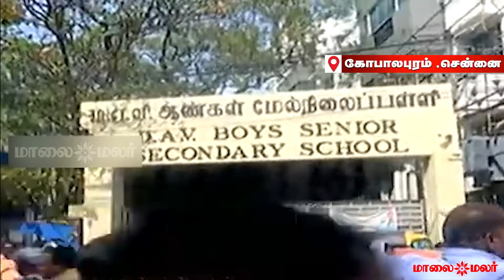சென்னை பள்ளிகளில் வெடிகுண்டு மிரட்டல்- தனிப்படை அமைப்பு | Maalaimalar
சென்னை பள்ளிகளில் வெடிகுண்டு மிரட்டல்- தனிப்படை அமைப்பு